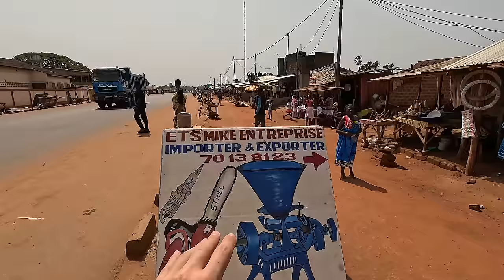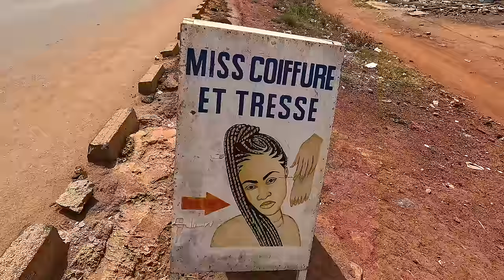AFRYKAŃSKA PUŁAPKA - DLACZEGO ASFALT TO WRÓG AFRYKI? - TOGO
Afrykańska pułapka. Dlaczego asfalt to wróg Afryki? Zastanawialiście się kiedyś, jak asfalt wpływa na życie lokalnych, np. w Togo? Dziś poświęcę temu tematowi chwilę. Tylko po to, żeby pokazać Wam dwie strony medalu dobra, które faktycznie nie zawsze jest dobre. Co więcej zostaniemy zaproszeni do domu lokalnego Togijczyka. Hania zobaczy i spróbuje pierwszy raz owoc z baobaba. Przygoda czeka.